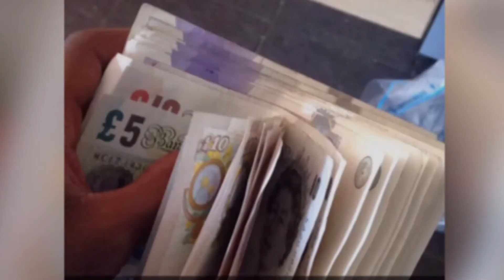Just Wow 😂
Thanks to my boy Jamie (Devy) go sub to him

Thanks to the rest in this video
Go Follow Them on Instagram